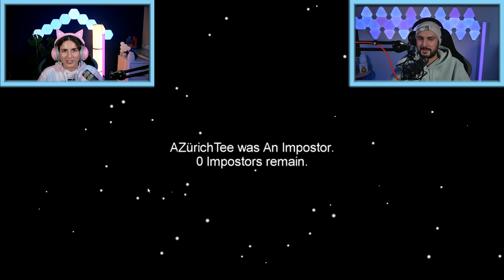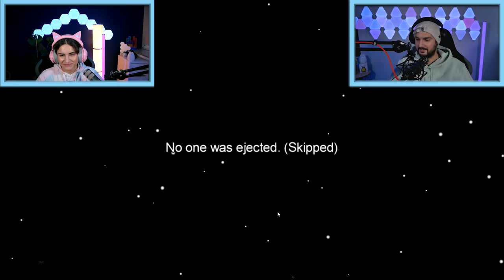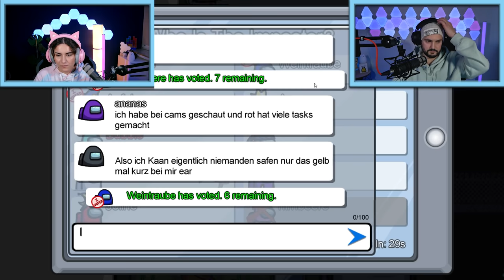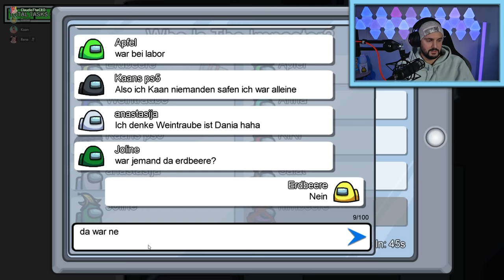XXL AMONG US UNDERCOVER mit der Community! Findet ihr heraus wer Kaan, Dania, Claudio & Rene sind?😳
Leuteeee, wir sind heute mal UNDERCOVER beim XX-XXL Among US! Ob die Community herausgefunden hat, wer wir sind? 😉 Seht es im Video und für alle die dabei waren: Es hat uns sehr viel Spaß gemacht!

Diese Kanäle könnten Euch auch interessieren:
Wow! Du hast bis hier gelesen! Deine EXTRA Frage: Welche Frucht hättest du genommen?

22125